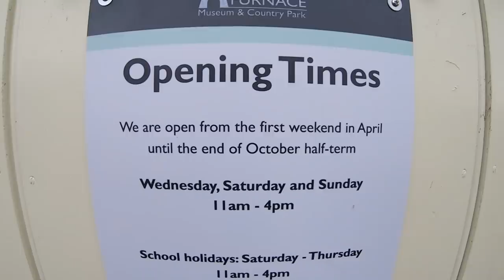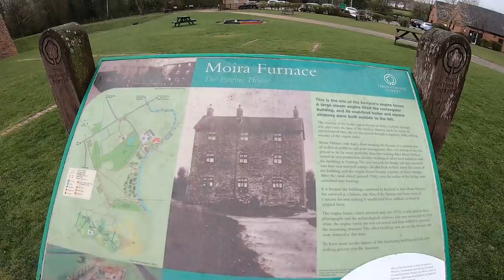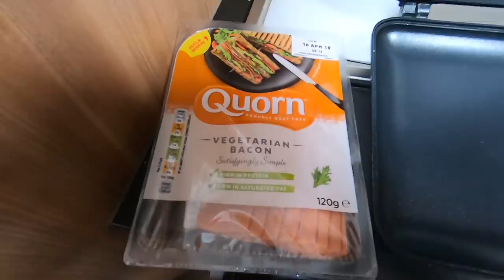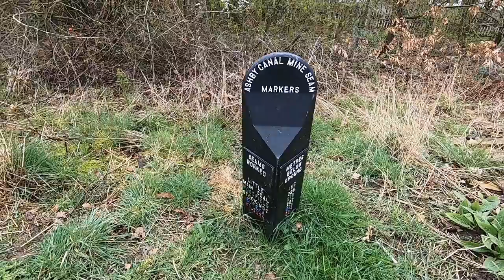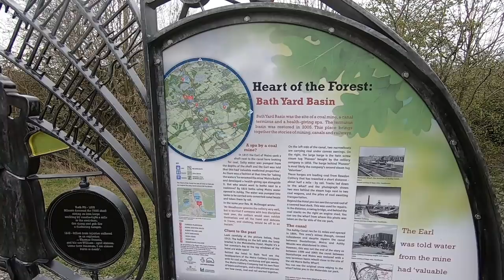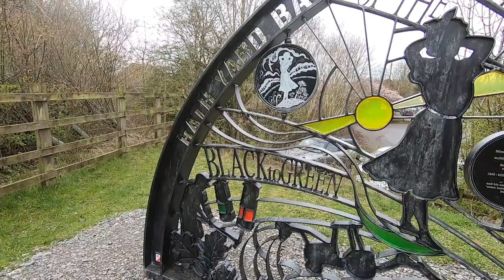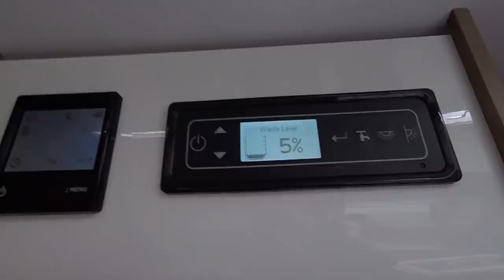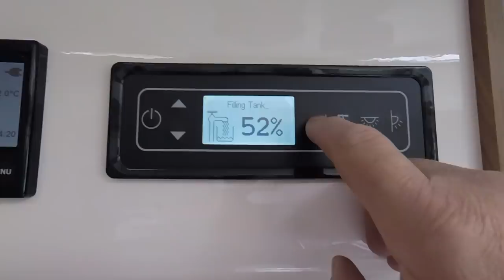A Day At Moira Furnace and Ashby Canal | Bailey Peak District Motorhome Tour Pt5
We take a very short trip to Moira Furnace and a walk along the canal.

Moira Furnace is the iron making blast furnace built by the Earl Of Moira in 1804.

This video is not sponsored, the Bailey Autograph 75-4 Motorhome we are using is on loan from Bailey Of Bristol. We will be reviewing this Motorhome during our tour, and the content of these videos is not being influenced by Bailey, other than Bailey want as many viewers as possible to see their Motorhomes being used in all seasons, as we do. For full information on Bailey Of Bristol Motorhomes and Caravans please visit:

Thanks!